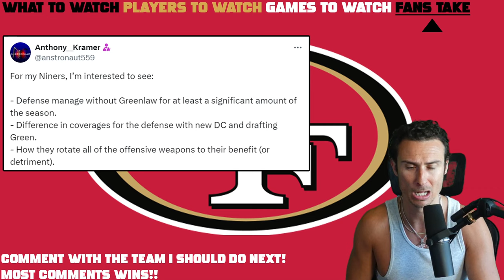49ers Rookie Changes EVERYTHING (NFL Preview)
San Francisco 49ers Preview: Top 3 Things to Watch. Key Players & Games. The New Look 49ers?!

0:00 Intro
0:37 49ers Storylines
6:57 Players
10:42 Games
12:42 Fans Takes